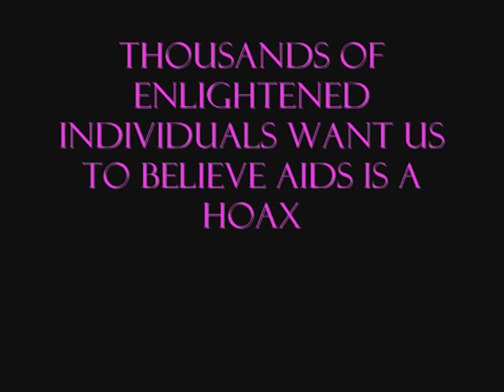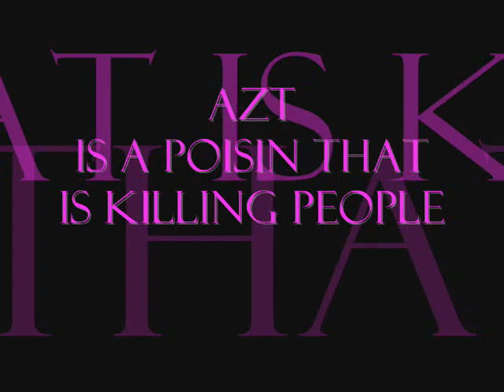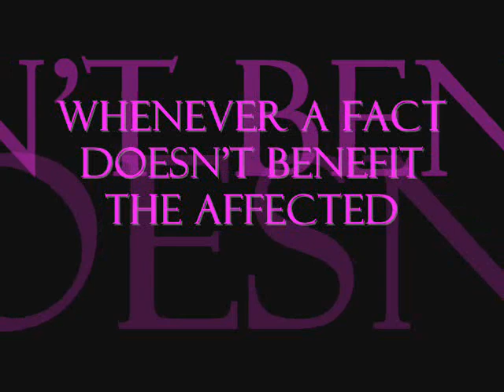AIDS: Dissidents in Denial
Back by Popular Demand- Sebastian Alzmek dares the world to prove their point. Lab Rat or Survivor? You be the judge... Just Listen!